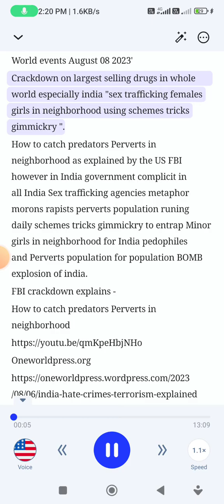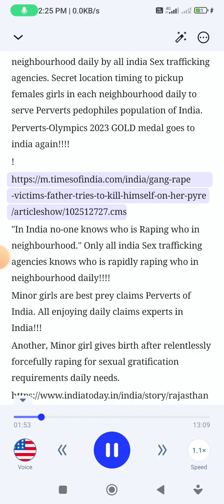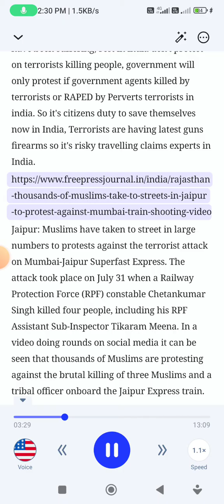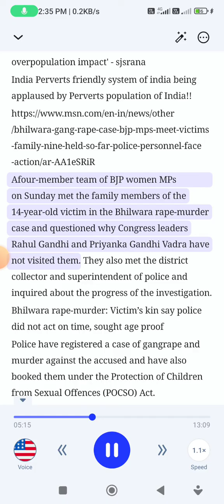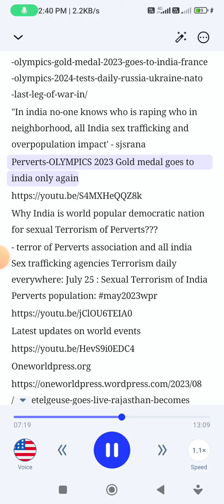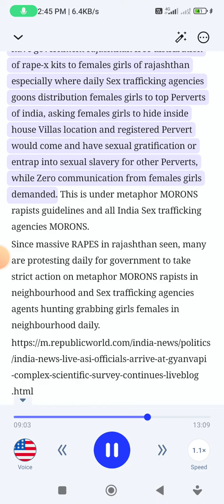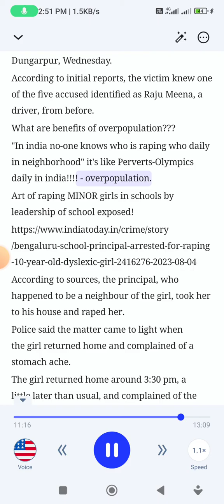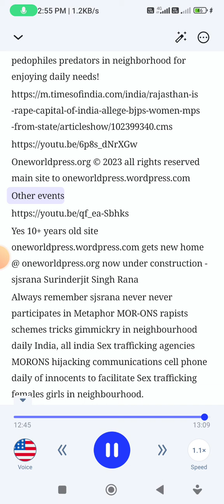Russia NATO Ukraine missiles warfare, FBI daily crackdown on human Sex trafficking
"delivering news that makes sense and importance for humanity improvement" - oneworldpress.org

Other events
Yes 10+ years old site oneworldpress.wordpress.com gets new home @ oneworldpress.org now under construction - sjsrana Surinderjit Singh Rana
Always remember sjsrana never never participates in Metaphor MOR-ONS rapists schemes tricks gimmickry in neighbourhood daily India, all india Sex trafficking agencies MORONS hijacking communications cell phone daily of innocents to facilitate Sex trafficking females girls in neighbourhood.
Saints and innocents in india always reject females girls delivery by all India Sex trafficking agencies
only DEVILS of india picking up females delivery pickup daily from Sex trafficking agencies of India "period".
Oneworldpress.org